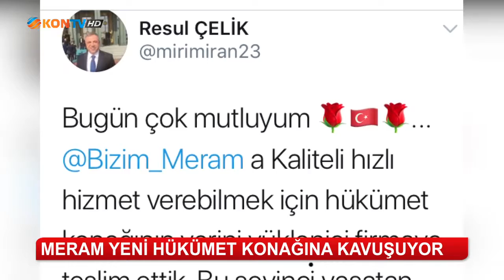Meram yeni hükümet konağına kavuşuyor